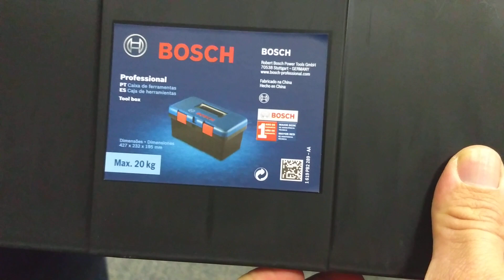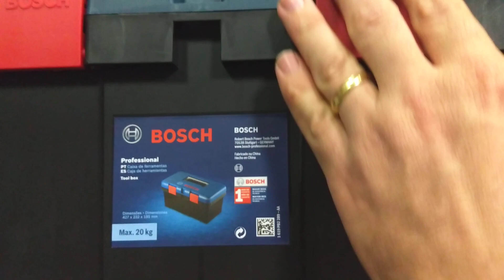Caixa de ferramentas Bosch que aguenta 200kg incrível a melhor do mercado!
Incrivel aguenta 200 kg